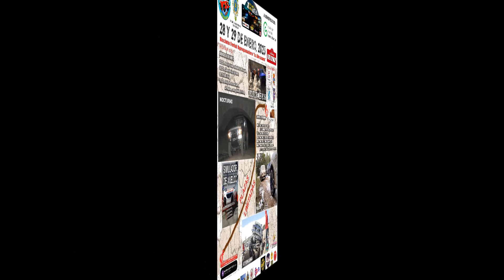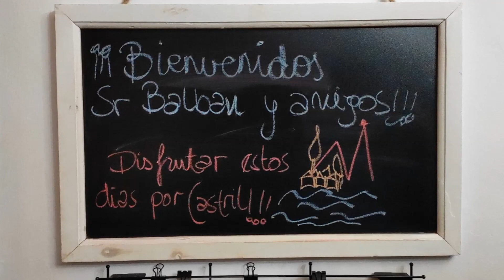Trip Huescar - Castril, 17/01/23.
My trip to the Ruta Solidaria Ciudad de Huescar 2023, reaching the event location and our lodgings in Castril.